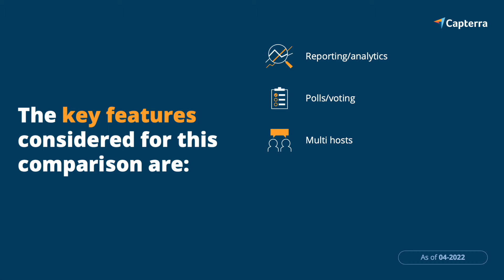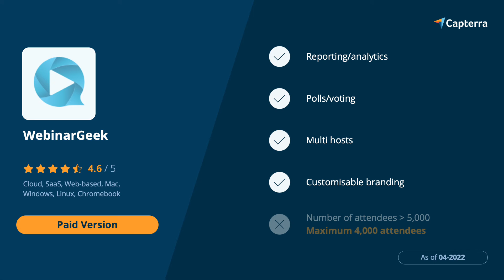Top Webinar Platforms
Read our full article about the top webinar platforms currently available

Webinar software allows companies to conduct and distribute promotional or educational video presentations to existing or potential customers, either in live, interactive or prerecorded formats. Common features include event management, live chat, and screen sharing capabilities. Capterra has curated a shortlist of the top webinar systems with a minimum overall user rating of 4.6/5 stars.

00:22 BigMarker
00:29 Demio
00:35 Livestorm
00:47 LiveWebinar
00:59 WebinarGeek

Capterra is the #1 destination for organisations to find the right software so they can save time, increase productivity and accelerate growth.